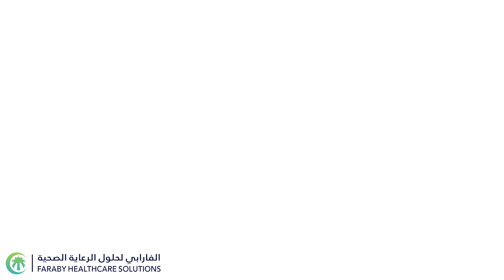شاهد الفيديو للتعرف على سرطان العظام،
شاهد الفيديو للتعرف على سرطان العظام، نادر ولكن مهم أن نعرف أعراضه وأهمية التشخيص المبكر.